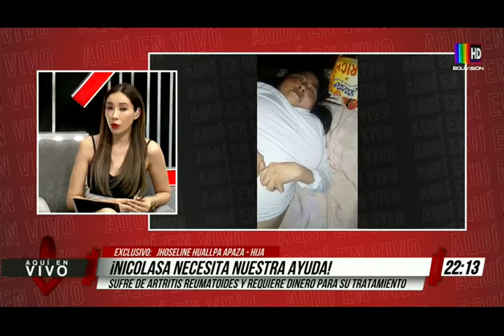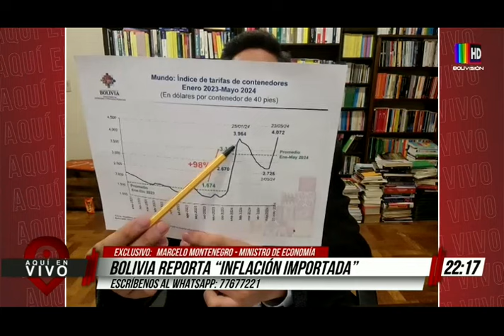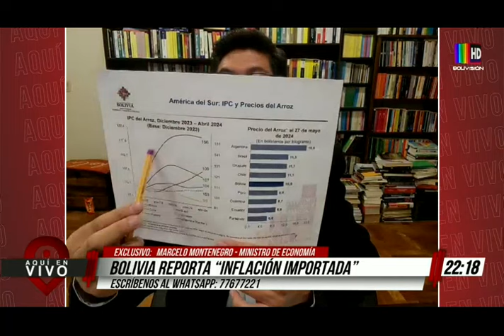Aquí en Vivo: Programa del lunes 27 de mayo del 2024